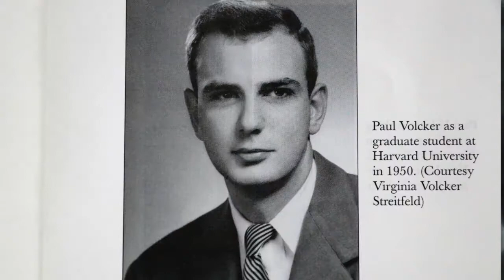Paul Volcker Vignette 2021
The Story of Paul Volcker